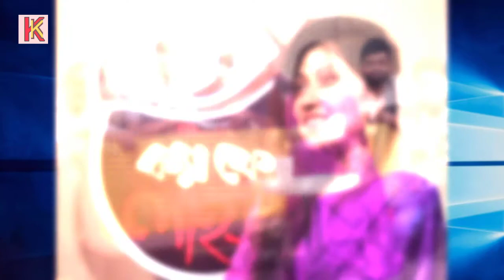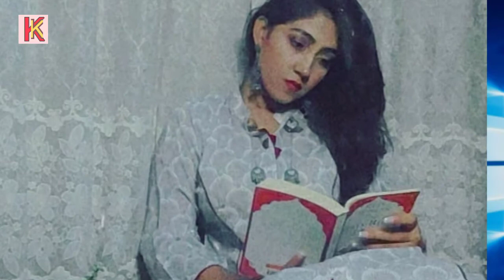কিছু ছবি মনের কথা বলে sara fairuz zaima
আপনাদের কাছে কোন নিউজ থাকলে আমাদের কাছে পাঠাতে পারেন

Khola Kotha গণতান্ত্রিক ও সাংবিধানিক স্থিতিশীলতায় অবদান রাখতে বদ্ধপরিকর , আমরা সংবিধান ও জনমতের প্রতি শ্রদ্ধাশীল। তাই ধর্ম ও রাষ্ট্রবিরোধী এবং উষ্কানীমূলক কোনো মন্তব্য না করে সুচিন্তিত ও যথোপযুক্ত মন্তব্যের জন্য দর্শকদের প্রতি অনুরোধ করা হলো। আপানদের মতামত আমাদের কাছে সাদরে গ্রহন যোগ্য !

আমাদের প্রচারিত ভিডিও গুলো দেশের স্বনামধন্য অনলাইন নিউজ পোর্টাল , ফেইস বুক , টুইটার , গুগল , উইকিপিডিয়া  ও অন্যান্য অনলাইন সোর্স থেকে নেওয়া , আমরা সর্বচ্চো চেষ্টা করি সঠিক সংবাদ আপানদের কাছে পৌঁছে দিতে I প্রশ্ন থাকলে কমেন্ট সেকশনে জানান। আমরা যথাসাধ্য চেষ্টা করব উত্তর দিতে। কিছু কিছু সংবাদে আমরা প্রতীকী ছবি দিয়ে থাকি।

সতর্কীকরণ : এই চ্যানেলের কোন ভিডিও অনুমতি ছাড়া অন্য কোন চ্যানেলে আপলোড করা কপিরাইট আইনের লঙ্ঘন । আমাদের কোন ভিডিও অন্য কোন চ্যানেলে পাওয়া গেলে কপিরাইট নিয়ম অনুসারে ব্যবস্থা নেয়া হবে ।